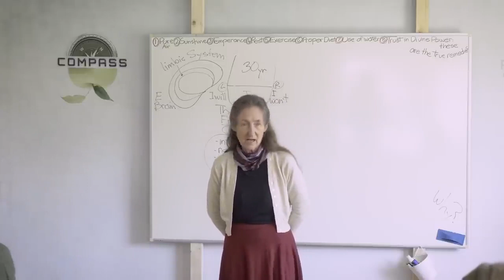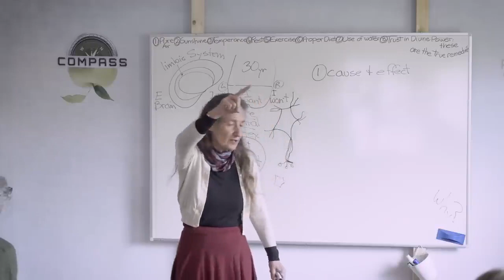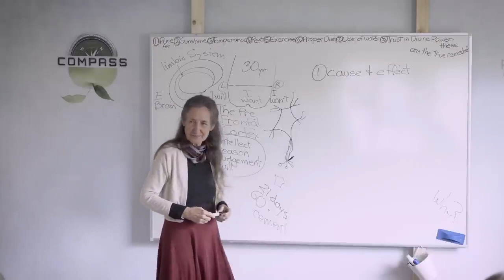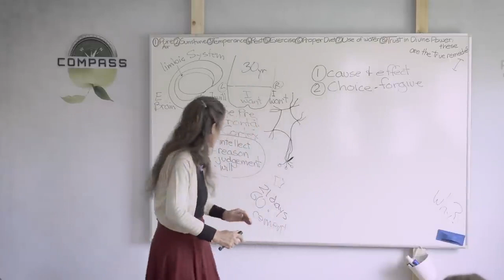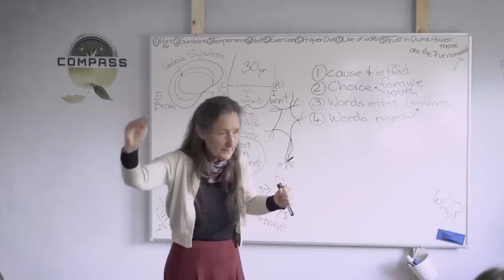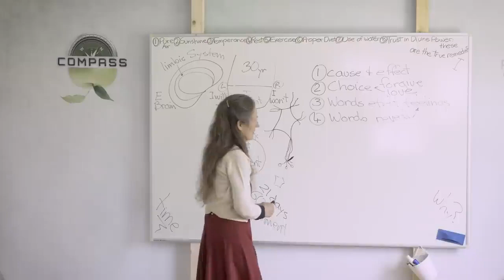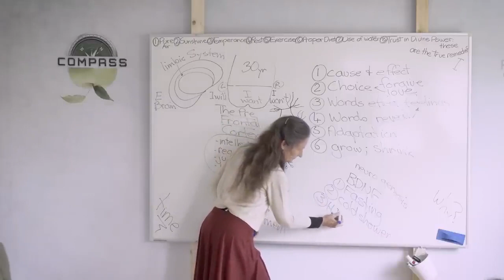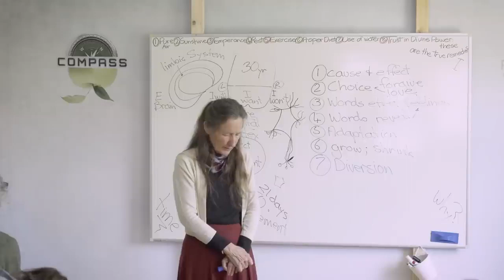COMPASS - 41 Mental Law & The Power Of Routines by Barbara O'Neill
Episode 41: Barbara continues the study of the brain. She looks at mental law and how it is connected with physical (or natural) law. She’ll explain the function of our nervous system, specifically how to rewire the brain. She will also instruct how we, through routines and habits, can create new pathways in our nervous system, thus conquering depression, panic attacks, anxiety and other mental problems. Most importantly, we must never forget that we always have a choice.